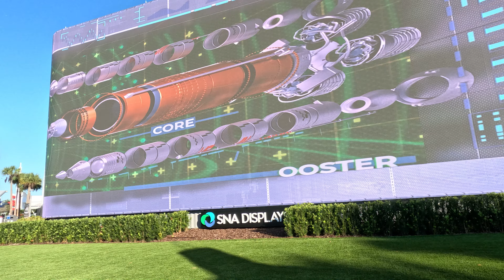NASA Florida Dec 31st 2023 THE ENTRANCE